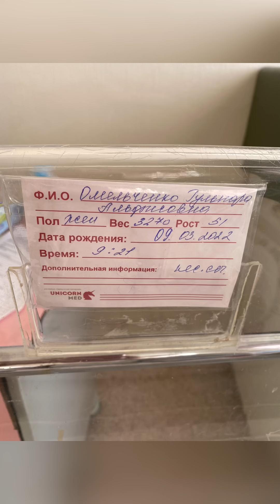День рождения 🥳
Мои проекты

«Я счастливая, стройная, красивая.»
Проект где мы создаем тело своей мечты, пишем сценарий своей жизни и создаем свои правила жизни.
Первая неделя ознакомительная, далее 3500 рублей в месяц.
Для вступления в группу пишите мне в телеграмм @Gulnara_Om